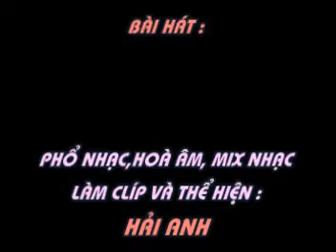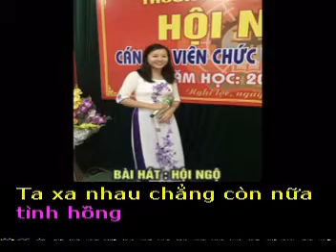HỘI NGỘ - Thơ : Thuỵ Miên - Phổ nhạc : Hải Anh Karaoke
HỘI NGỘ

Thơ : Thuỵ Miên
Tặng tác giả thơ Thuỵ Miên bài hát mới :

Cơn gió khẽ mơn man đôi má thắm
Như ngày xưa anh ve vuốt yêu thương
Đến hôm nay hai đứa chẳng chung đường
Làm em ngỡ hương tình len gió thoảng.

Ngàn triệu giọt sầu đùa vui tóc rối
Thổi hương tình mộng vào cõi yêu mơ
Khát khao chi khi hai đứa hững hờ
Vùi chôn hết men tình vào nấm mộ.

Chút giá lạnh bỗng tràn về cuối phố
Chẳng còn đâu ánh mắt ủ men nồng
Ta xa nhau chẳng còn nữa tình hồng
Sao thu muốn gọi đông về hội ngộ.

Anh là đông…! Luôn nhớ anh trong mộng…
Em như thu…  Muốn hội ngộ cùng đông.